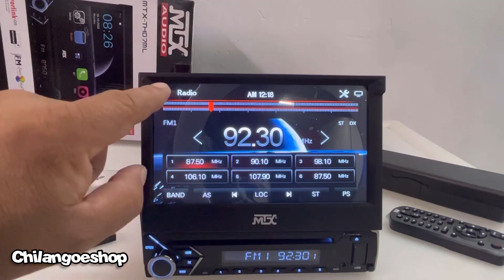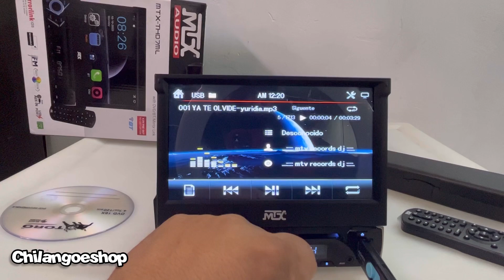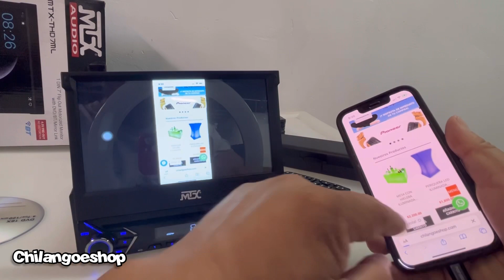Autoestereo 1 DIN 7″ Pantalla Motorizada Mirror Link MTX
Pantalla Motorizada
Función MirrorLink (Android: Versión 11, iOS versión 15)
Controles al volante
Panel Desmontable
Iluminación multi color
BT 5.0
(Manos libres/reproducción de música)
10 metros rango BT
AUX IN
Puerto SD
USB frontal
4 Volts de salida RCA
Radio FM
Rango de visualización: 16:9
Resolución de pantalla: 800×480
Control Remoto
Reproduce archivos: DVD, RMVB, MPG4, Divx, AVI, SVCD, VCD, MP3, WMA, CD-R/RW, JPEG